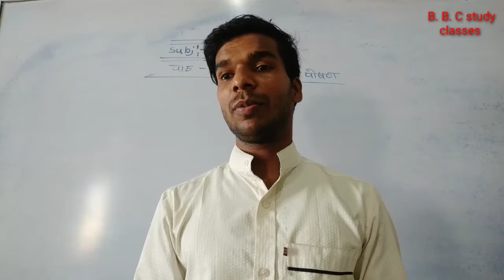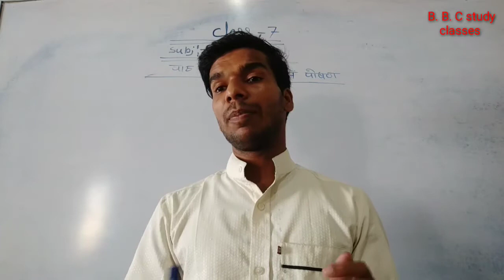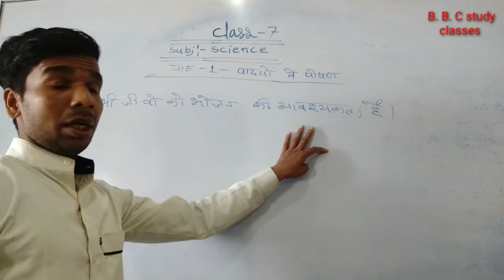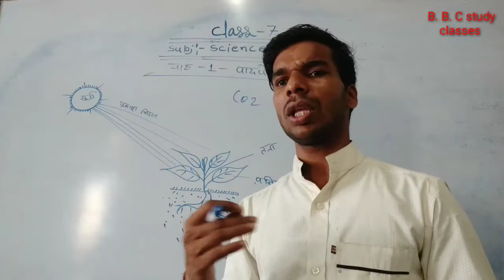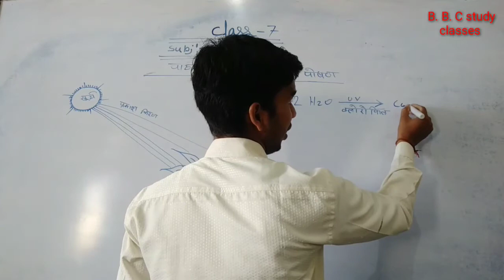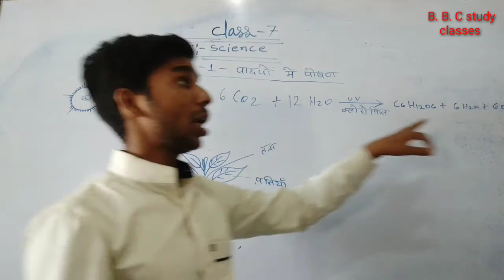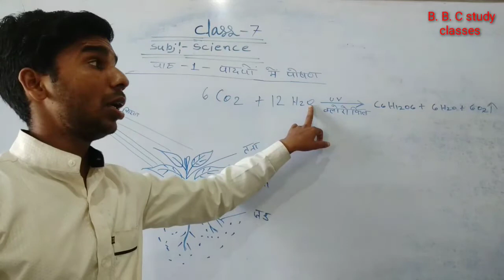Class7science cheptar 1Nutrition in Plants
NCERT Solutions for Class 7 Science Chapter 1 Nutrition in Plants

Topics and Sub Topics in Class 7 Science Chapter 1 Nutrition in Plants:

Section NameTopic Name1Nutrition in Plants1.1MODE OF NUTRITION IN PLANTS1.2PHOTOSYNTHESIS — FOOD MAKING PROCESS IN Plants1.3OTHER MODES OF NUTRITION IN PLANTS1.4SAPROTROPHS1.5How NUTRIENTS ARE REPLENISHED IN THE Soil

Q.1. Why do organisms need to take food?
Ans. Food is needed by all organisms for many purposes:
(a) The main function of food is to help in growth.
(b) Food provides energy for movements such as running, walking or raising our arm.
(c) Food is also needed for replacement and repairing damaged parts of body.
(d) Food gives us resistance to fight against diseases and protects us from infections